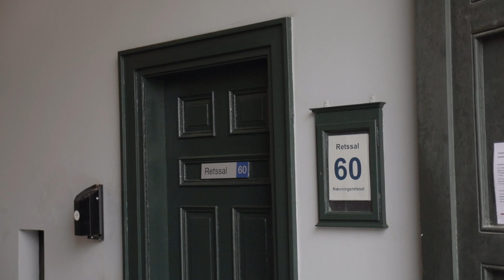Mediebevakningen av rättegången mot Peter Madsen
Intervju med TT reportern John Alexander Sahlin om hur det är att rapportera från rättegången mot Peter Madsen.